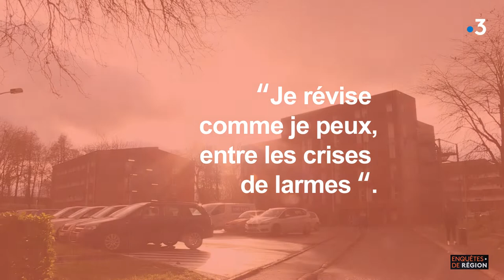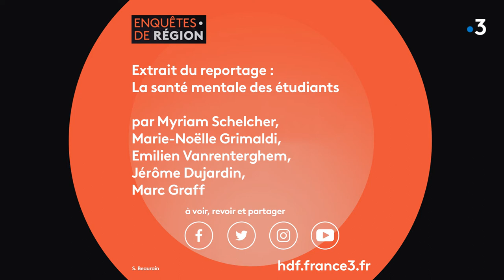La santé mentale étudiante, l'autre crise. Témoignage de Laurine étudiante à Lille.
Une souffrance étudiante éprouvée par Laurine. Un témoignage fort.
"La détresse des étudiants", témoignages d’étudiants lillois qui racontent avec dignité leur quotidien entre solitude et isolement.